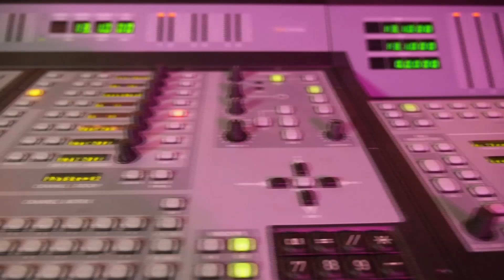Kamerar 47" Video Slider Linear Rail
Kamerar offers one of the longest and most affordable sliders on the market. Find more information about our Kamerar 47" Video slider at our Kamerar